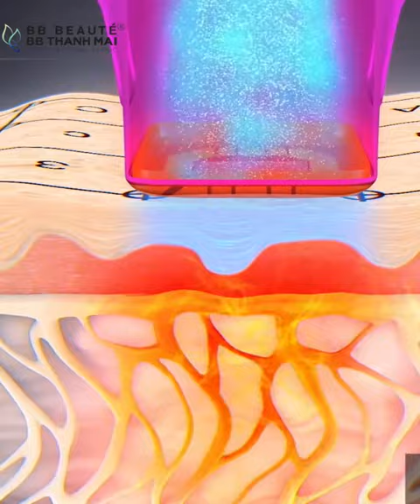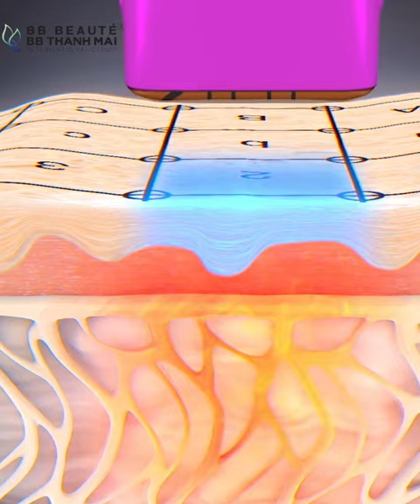Bạn đã chăm da đúng cách chưa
Nhiều người hỏi rằng: vẫn bôi kem, chăm sóc da thường xuyên nhưng càng ngày càng lão hóa nhiều hơn nếp nhăn vùng trán, đuôi mắt, rãnh cười sâu hơn.
👉Vậy có cách nào để cải thiện các vấn đề trên?
😍 😍 Được mệnh danh là người đẹp không tuổi của Showbiz, luôn trẻ trung với làn da không tì vết. Cùng xem video chia sẻ của MC Thanh Mai nhé

🥇 BB BEAUTÉ - BB THANH MAI 🥇
TMV hàng đầu Châu Á Thái Bình Dương
🏢 HCM: 2 Bùi Thị Xuân, P. Bến Thành, Q.1